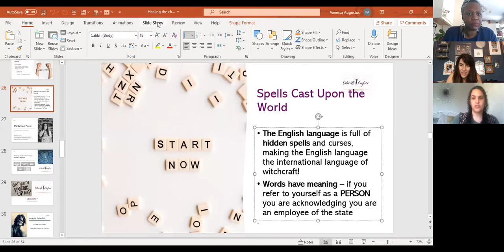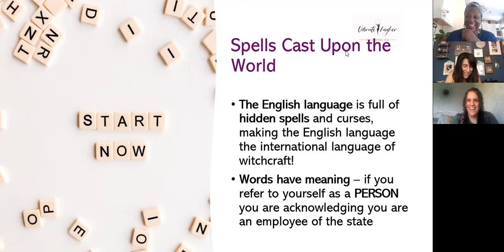Divine Cuppa 07 - Spells Cast Upon the World (part 2)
Welcome to episode seven of our Divine Cuppa.

Every week we invite you to listen in our our Divine Feminine conversation.   This week Deniz, Layla and Suzie join me to continue to explore the topic of how English language has so many double meanings.

Collectively we are the Vibrate Higher team.  In our Divine Cuppas we are reflecting on the topics shared in our first workshop; 'Healing the Chaos & Confusion', which is part of our 'Discovering You' education and empowerment programme.

We have released our first workshop  'Healing the Chaos & Confusion', which is part of our 'Discovering You' education and empowerment programme.
You will also receive a link to a Focused Meditation,

More information will be sent to you about the 'Discovering You'  programme via our email updates.